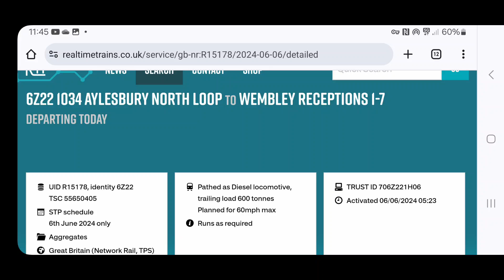60 008 passes south Ruislip 06.06.2024